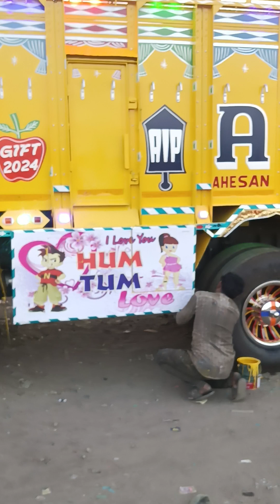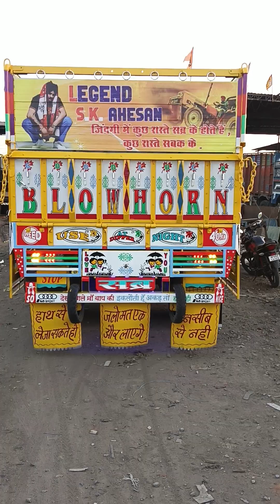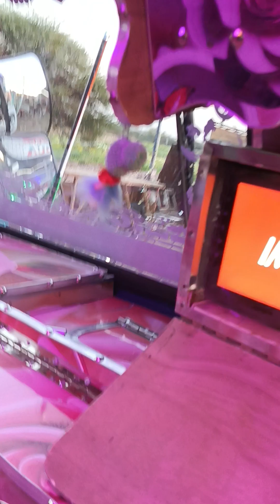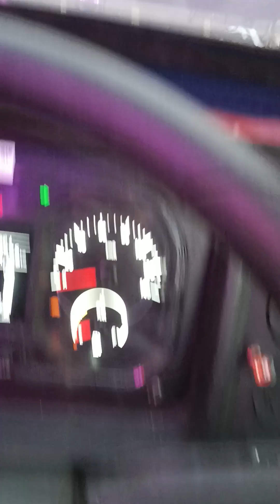MNBR truck body Indore 9826942307